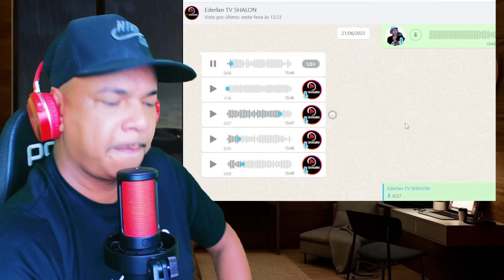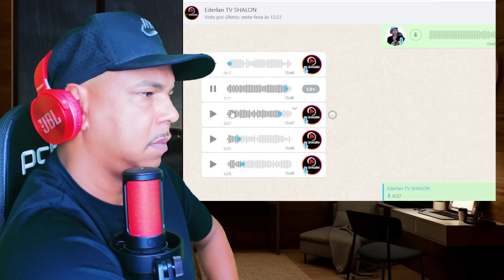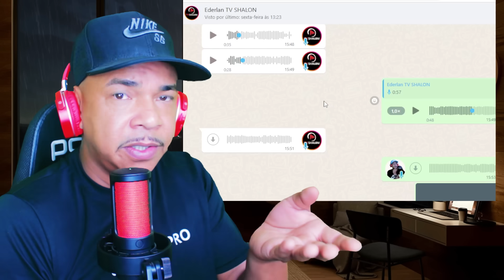PR!S40 DECRETADA GRAÇAS A DEUS !!!